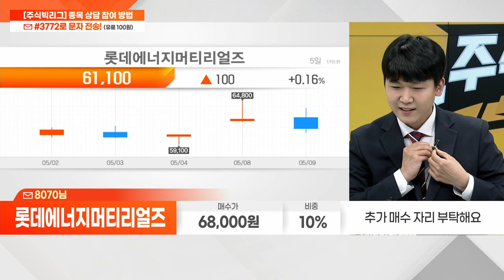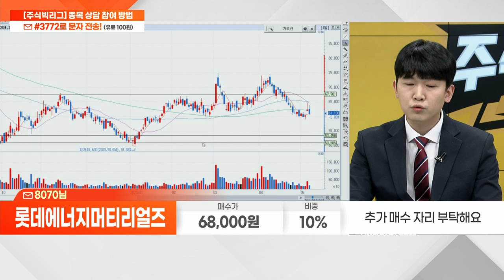롯데에너지머티리얼즈(020150)_이시후 전문가_종목 상담 (20230509)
1) 문자 수신번호 #3772(유료 100원)로  '종목명/매수가/비중' 전송
2) 문자 수신번호 #3772(유료 100원)로  '이시후' 전송 (노란톡 연결)